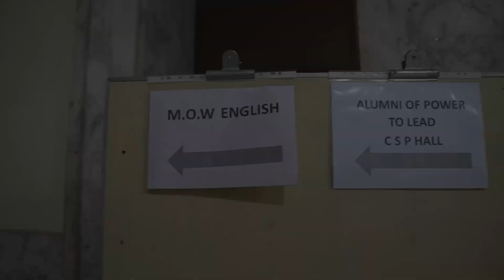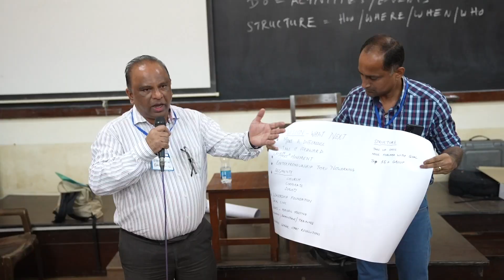Conference Meeting Bts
Conference Meeting Bts , GROUP MEETING , community meeting, or a business development meeting in Mumbai